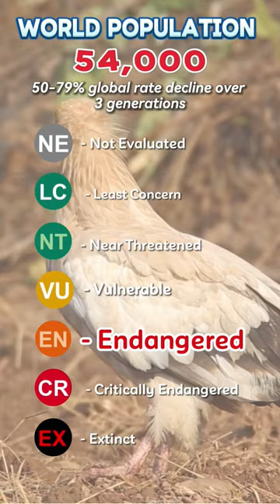Egyptian vulture facts, distribution & population | BioDB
📢𝐀𝐍𝐈𝐌𝐀𝐋 𝐎𝐅 𝐓𝐇𝐄 𝐃𝐀𝐘: 𝐄𝐆𝐘𝐏𝐓𝐈𝐀𝐍 𝐕𝐔𝐋𝐓𝐔𝐑𝐄

It is known that birds do not commonly use tools; however, Egyptian vultures are an exception to this behavior. They have been observed using rocks to break open ostrich eggs, a rare and fascinating behavior. This remarkable display of tool use highlights their intelligence and problem-solving abilities.